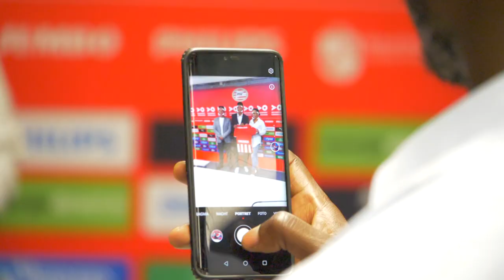Eerste PSV-contract voor Livano Comenencia: 'Mijn favoriete speler is Wijnaldum' ❤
PSV heeft Livano Comenencia officieel vastgelegd. De verdedigende middenvelder uit Breda zette donderdagavond zijn handtekening onder een contract met een looptijd van drie jaar.